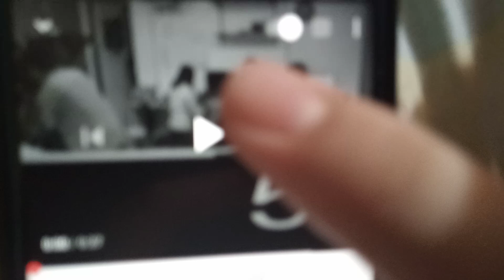TV Patrol Southern Tagalog (2009-'10) [Found Lost OBB]